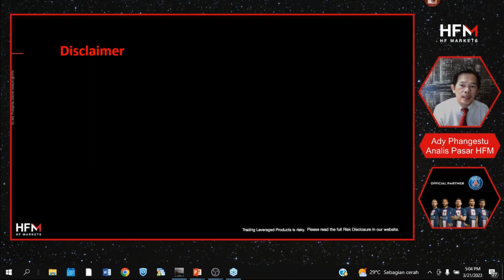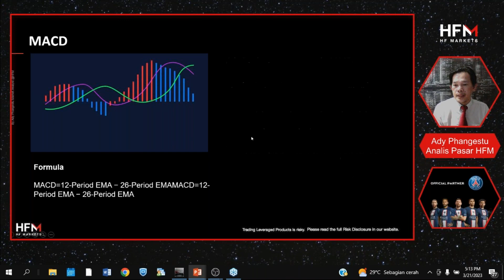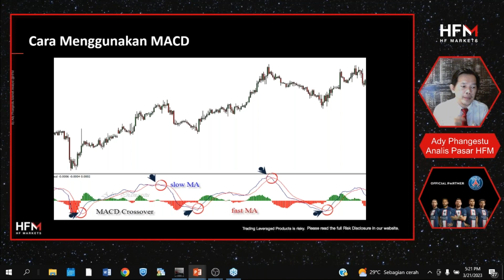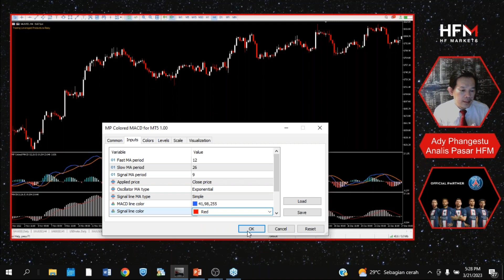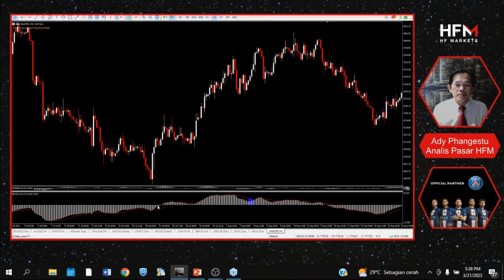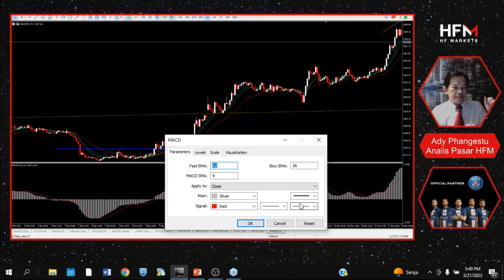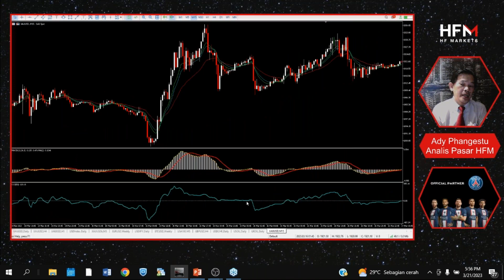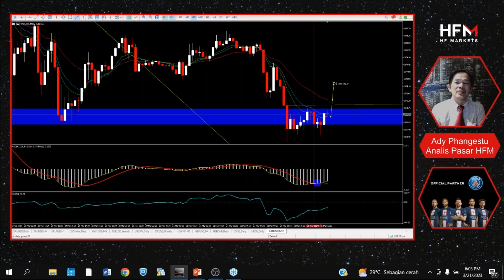Cara perdagangan dengan MACD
Dapatkan update berita seputar financial, analisa teknikal dan fundamental, berita ekonomi dan geo_politik, di channel informasi forex dan jika bermanfaat, silahkan share link videonya kepada teman2 yg lain dan yang belum memiliki pilihan broker silahkan review di link ini